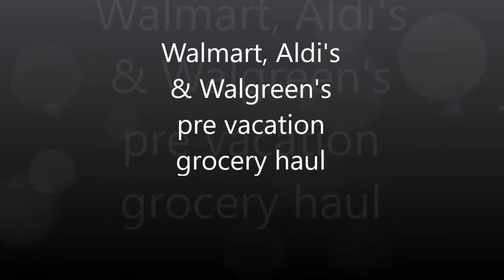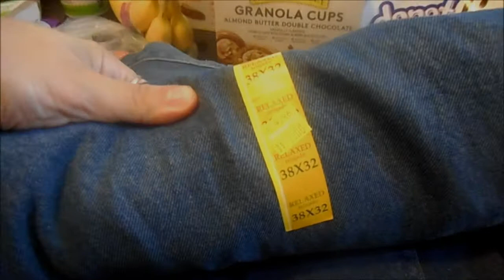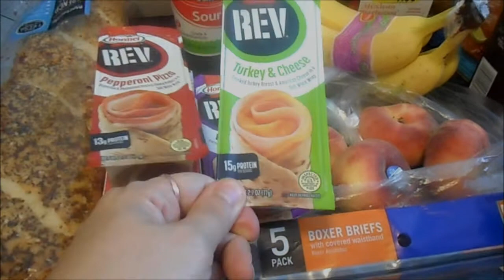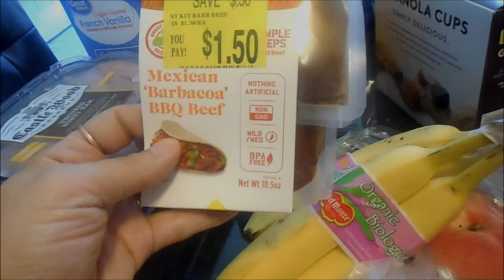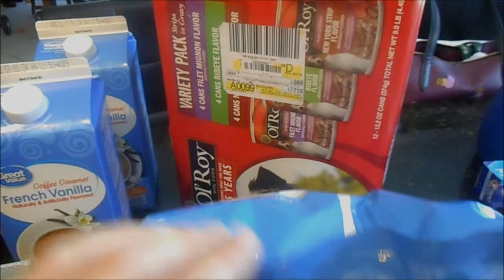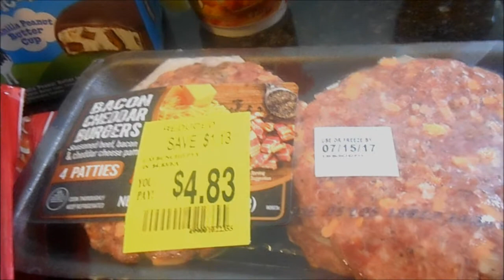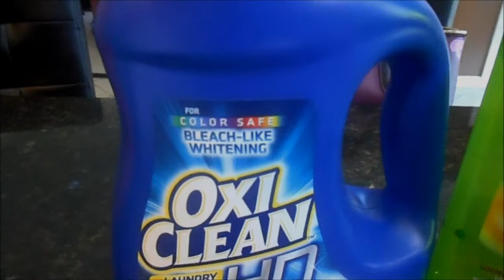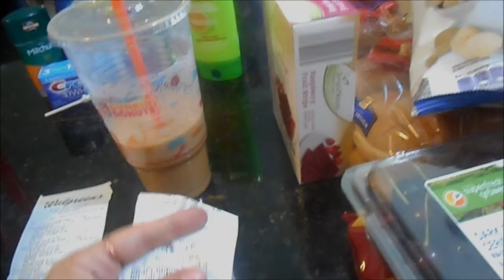Walmart, Aldi's & Walgreens Haul | HUGE COUPONING DEALS | Last haul before vacation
information.

I miss couponing so much. Guys it is like a natural high when you see what you can get for nothing. Building a stockpile and being able to donate, not to mention what I have saved these last two years. let alone the last 6 months is insane.

Walmart: $119.14
Aldi's: $20.49
Walgreens: $.75
Rebates: $16.50
Ibotta Money redeemed: $20.00
Todays Total: $79.88
July Total: $501.44